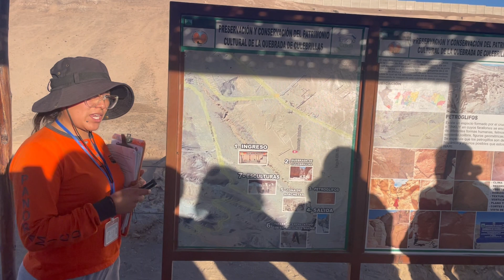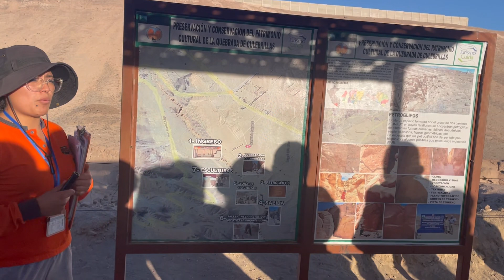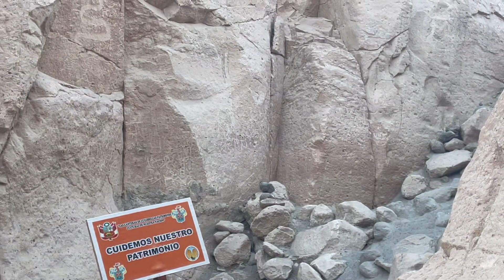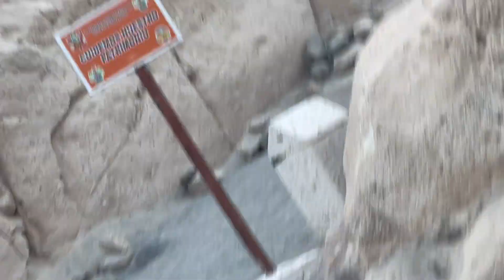Culebrillas , Arequipa , muy entretenido , 🐍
Culebrillas es un lugar turístico en la ciudad de Arequipa ,